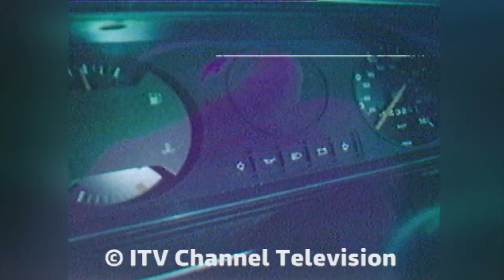1970's Channel Island TV Adverts